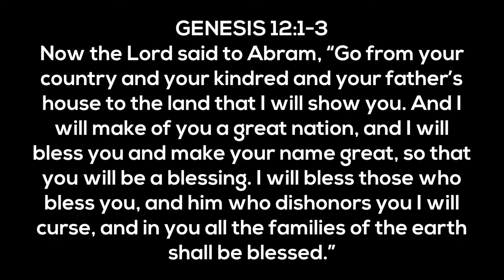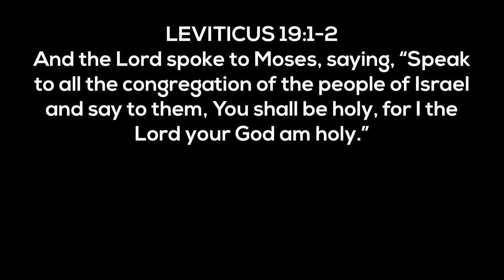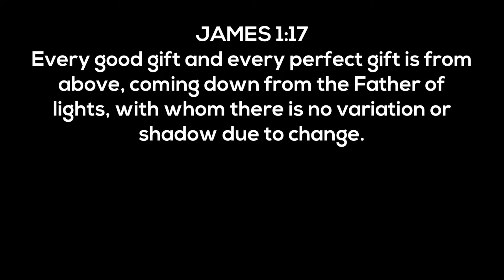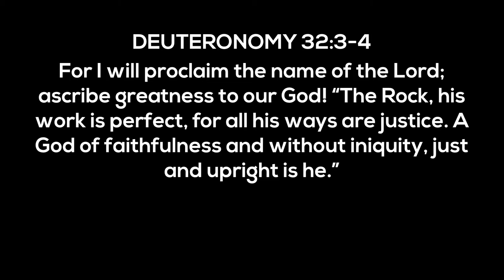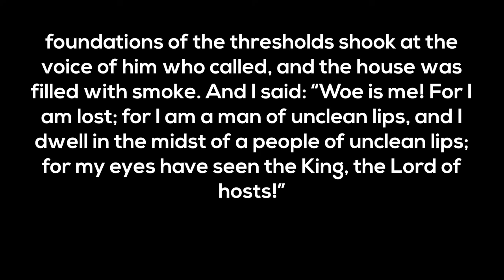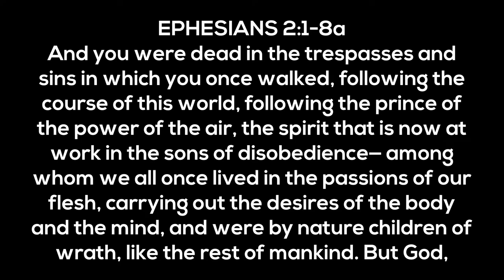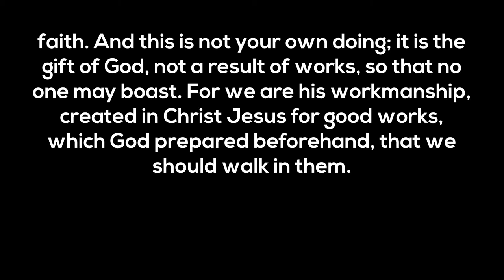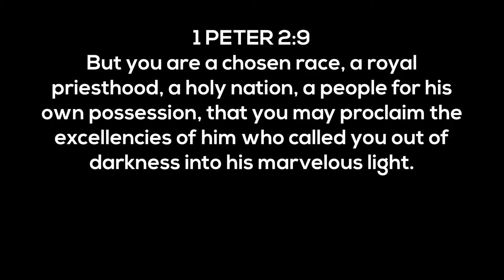A Call to Holiness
Pastor Billy Garza